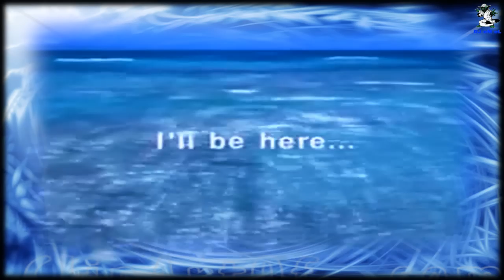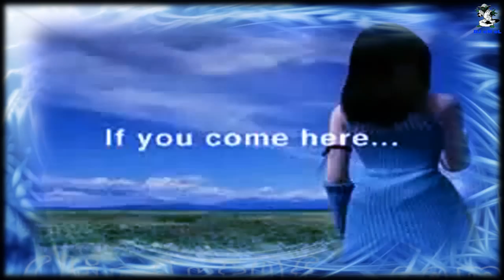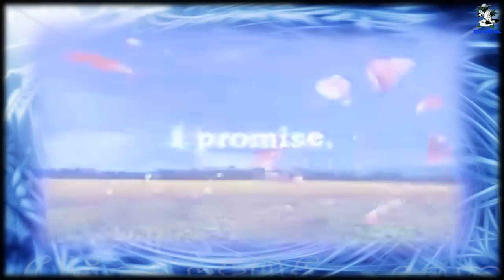KO MA PETHU - T.M. Jayarathne 720P HD (((STEREO)))